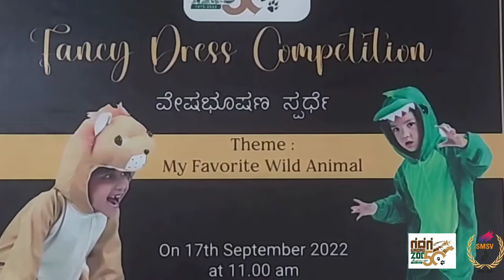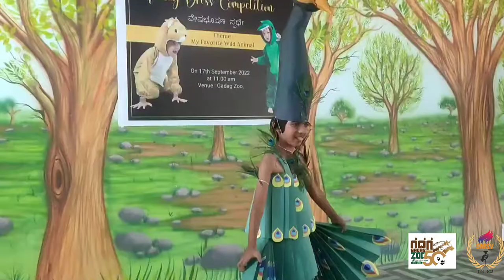Fancy Dress / Gadag zoo / SMSV BELAHOD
Music Rights,

Credit- Faded
DJ Valka.

Gadag zoo Organized My favorite animal fancy dress program.

SMSV School got 1st, 2nd and 3rd prize.